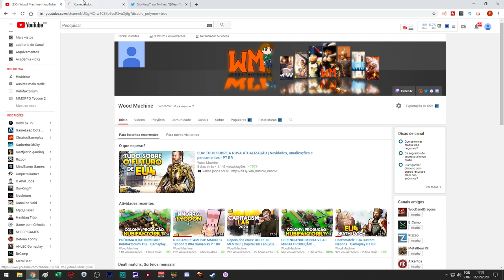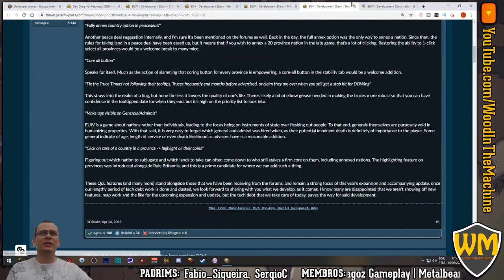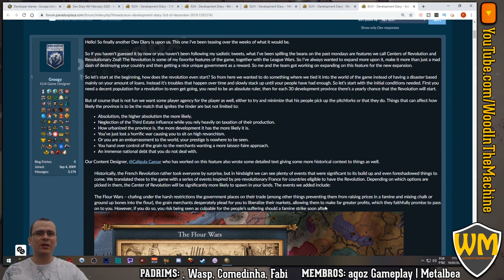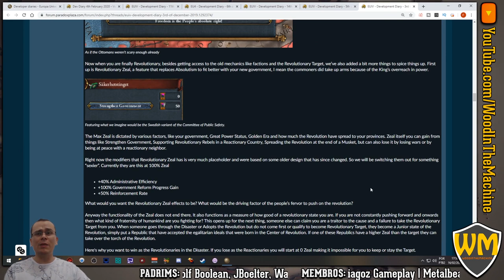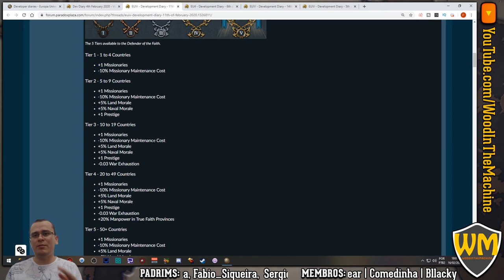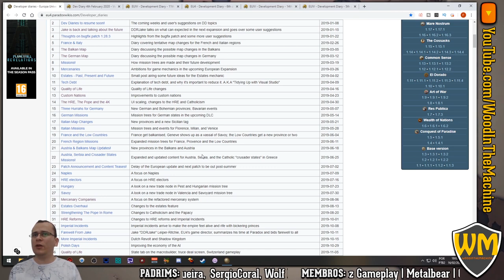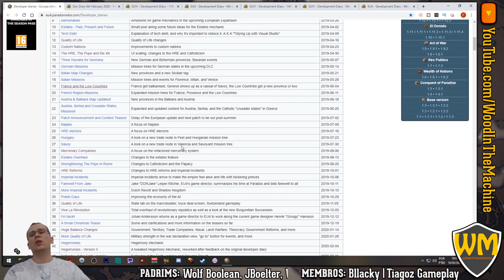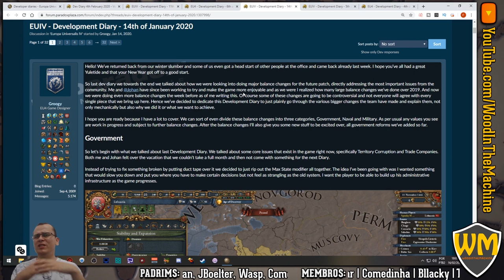EU4: MINHAS OPINIÕES SOBRE A NOVA ATUALIZAÇÃO | Novidades, atualizações e pensamentos - PT BR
⚡ Nesta série de Europa Universalis 4 (EU4) irei falar sobre as novidades, atualizações e sobre meus pensamentos do que mudou ou irá mudar no jogo.